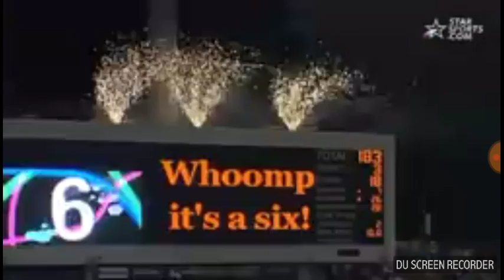Yuvraj Singh 6sixes in 6balls